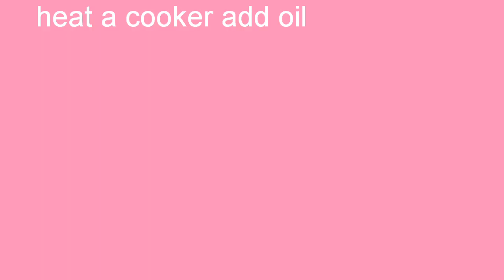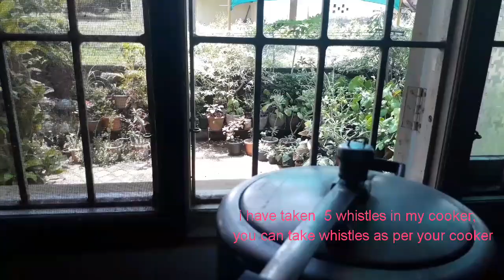Mutton green masala...... #ಮಟನ್ ಗ್ರೀನ್ ಮಸಾಲ simple and easy recipe 😍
1 kg mutton
Ingredients for masala
Coriander leaves
Green chillies
Tomatoes
Onion
Ginger
Garlic
Coriander seeds
Musturd seeds
Jeera
Badasep
Kaskas
Long
Cinnamon
Pepper corns